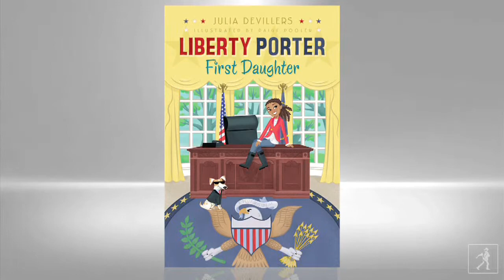Children's Book Author Liberty Porter First Daughter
Learn more about Liberty Porter, First Daughter Meet Liberty Porter: First Daughter in a brand-new series from Julia DeVillers!